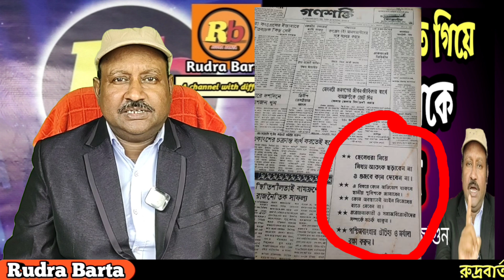তৃণমূলের দোষ ঢাকতে গিয়ে বিপাকে সিপিএম। খুলে গেল সব খাপ। দেখুন, জানুন আর জাগুন। Rudra Barta /News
Breaking news of West Bengal.
Md. Salim and TMC.
Rudra Barta.